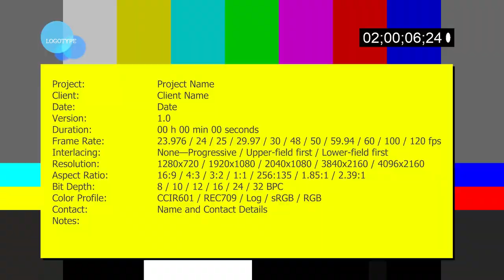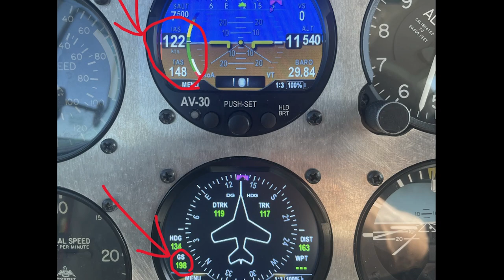Three EMERGENCY Landings in one Trip! I flew my Family to Chicago (and i'm not doing it again)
2m Radio